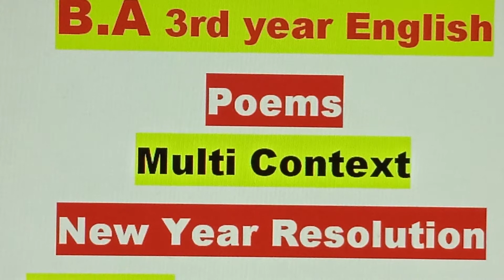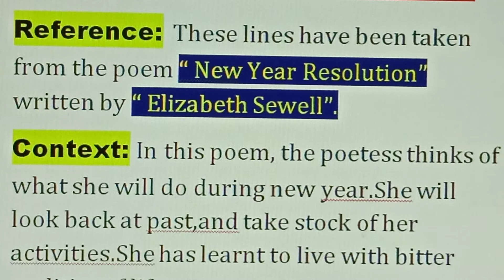# B.A 3rd year English# poem New Year Resolution#Multi context